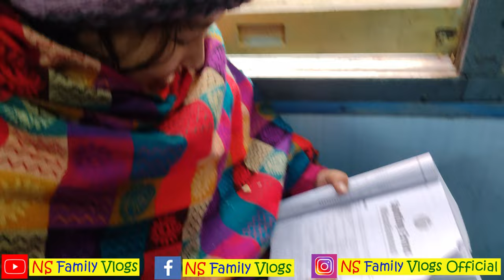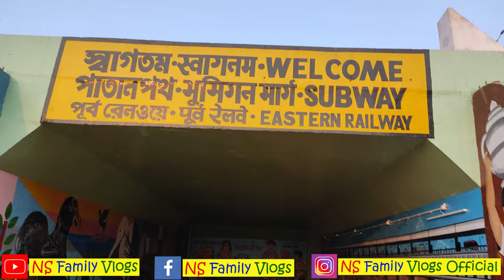বাবুকে বাড়িতে রেখে বহুদূরে গিয়ে Primary TET পরীক্ষা দিলাম @NS Family Vlogs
নমস্কার, বন্ধুরা;
আপনাদের সবাইকে জানাই NS Family Vlogs -এর তরফ থেকে আন্তরিক প্রীতি ও শুভেচ্ছা।আমরা প্রতিদিন (সকাল) ০৮.৩০ (নাগাদ) Vlog Video আপলোড করি।আমাদের ভীডিওগুলিকে ভালো লাগলে, (অবশ্যই) SUBSCRIBE করুন NS Family Vlogs আর এভাবেই, আমাদের সাথে থাকার অনুরোধ রইল।ধন্যবাদ।